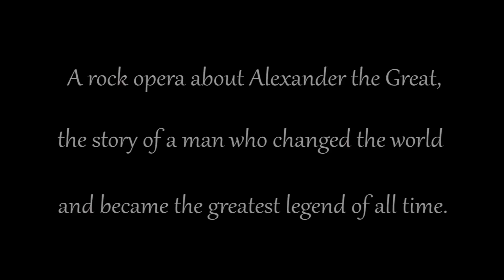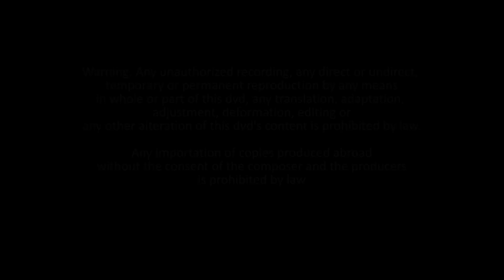Alexander the Great Rock Opera - 2015 Promo